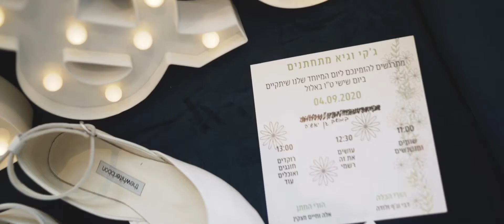Jackie & Guy ❤️❤️❤️ Teaser wedding day